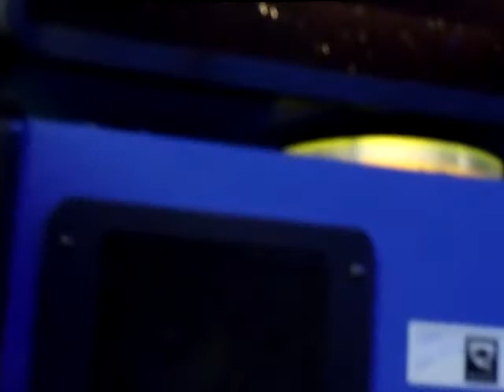arcade review:TECHROMANCER (really)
another super cool video ya'll been waiting for enjoyXD